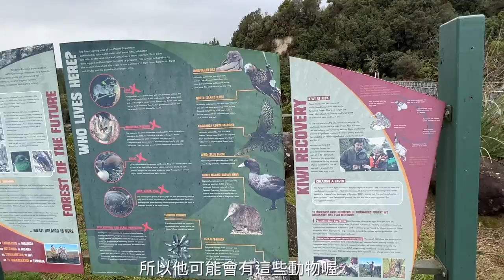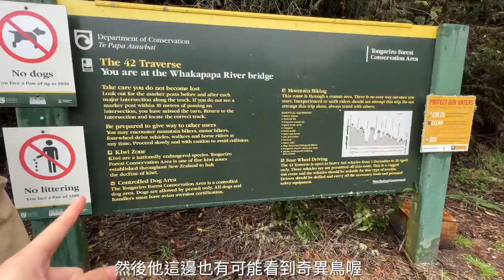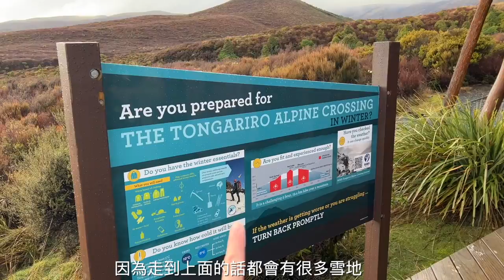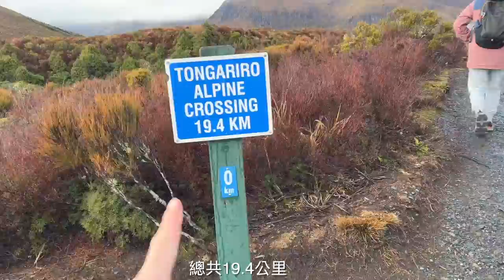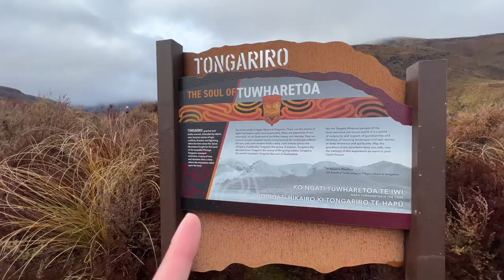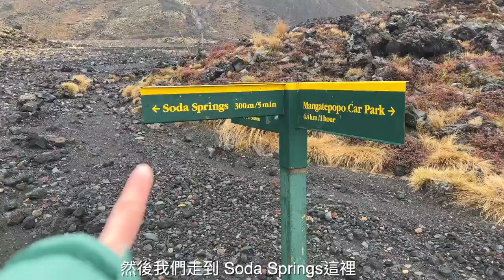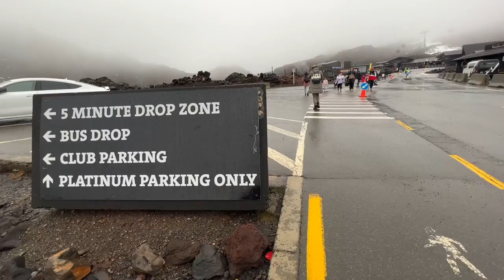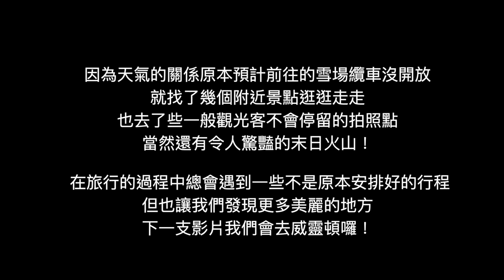【紐西蘭北島ep.4】讓Google Maps決定我們行程的一天？！北島必去的末日火山健行！北島雪場長什麼樣子？｜Melofunplay 美樂玩不累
紐西蘭旅行的第四支影片因為當天我們碰到下大雨，所以我們原定的末日火山登山被取消，所以我們決定在google maps上隨意找幾個景點去走走看看，此外我們還是決定到末日火山的入口附近走走，最後再去看看我們原本要在北島滑雪的雪場！不管有沒有參加末日火山的登山團，末日火山的美景絕對是北島的必去景點！
更多的紐西蘭旅遊我們下星期一見

⚠️幾個重點提醒：
00:16 Whakapapa River Bridge
我們在Google maps上找到的一個點。這裡有健行步道也可以騎登山車，入口的綠色隧道有種進到另一個世界的感覺很有趣！雖然不是大的觀光景點，不過橋邊也有乾淨的廁所

01:59 Piriaka Lookout
Google maps上標示的拍照點。 就在路旁停車就可以看到美麗的風景。

03:13 Taumarunui 的泰式餐廳
小鎮上沒有什麼吃的，這家看起來較多人就進去吃了。個人覺得口味偏鹹

03:33 TePeka Lookout
另一個Google maps上找的拍照點。住宅區旁的一個涼亭，可以看到小鎮的景。

04:02 Tongario Crossing 末日火山健行
此趟最重要的景點之一。我們自行前往健行沒有走全程，但景色已經非常壯觀非常的美了。
是個如果有機會會想再去很多次的地方。
但因天氣不佳，再往上走的部分需要嚮導，嚮導取消的行程，若有要去紐西蘭的可以折扣賣你們🙏

09:30 北島滑雪場
那天只有練習的初階路線有開放，我們並沒有滑雪。雪場有商店跟rental，cafe

好了以上就是我們紐西蘭第四支影片的行程，下面一樣有我們整理的紐西蘭行程google maps，跟每一位有計劃想去紐西蘭的你們分享

下集有更多好玩的紐西蘭北島行程！我們下星期一見！